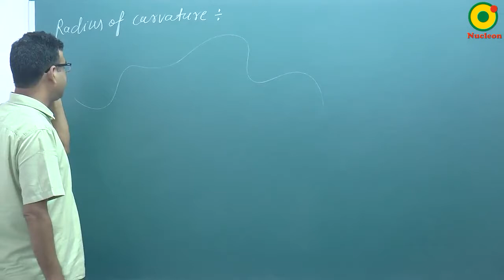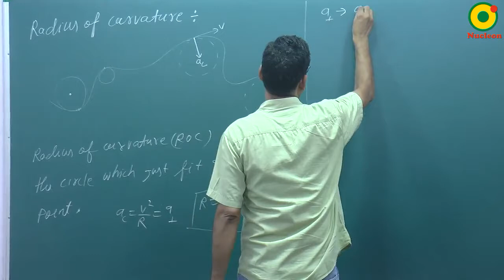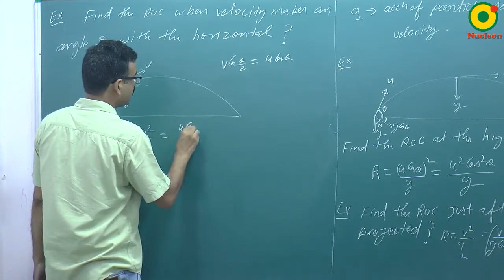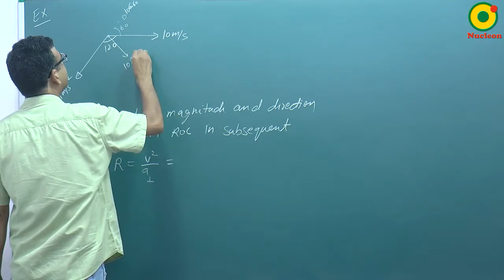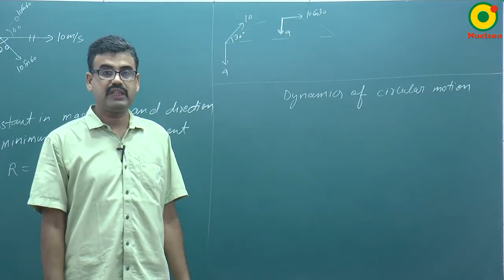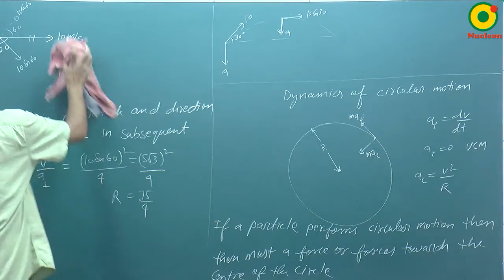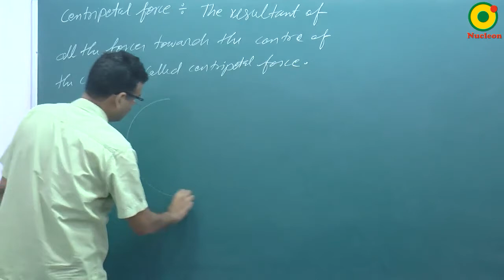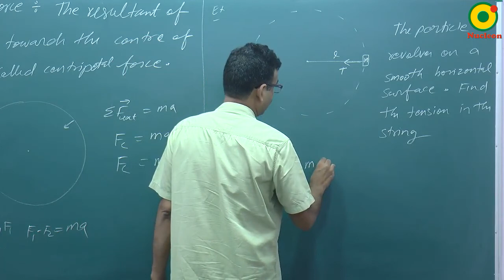Circular Motion -04 By RS Sir B.Tech IIT Kanpur @ NUCLEON IIT JEE / NEET PHYSICS KOTA